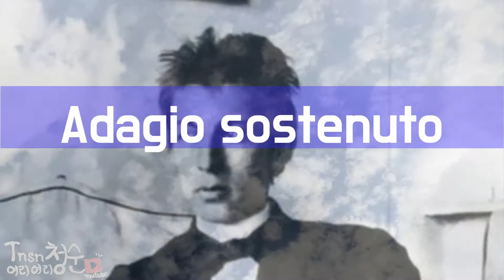라흐마니노프 인생곡 | No Copyright Song | Piano Concerto No. 2 in C minor, Op. 18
1st movement, Moderato
2nd movement, Adagio sostenuto: 10:15
3rd movement, Allegro scherzando: 21:20
Performers: Denis Matsuev (piano), Saint-Petersburg Philharmonic Orchestra, Yuri Temirkanov (conductor)